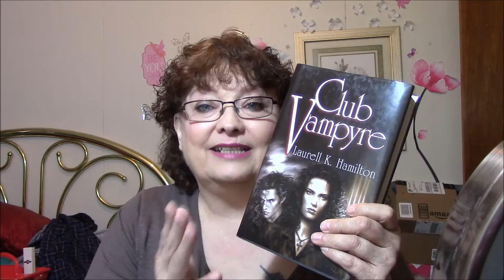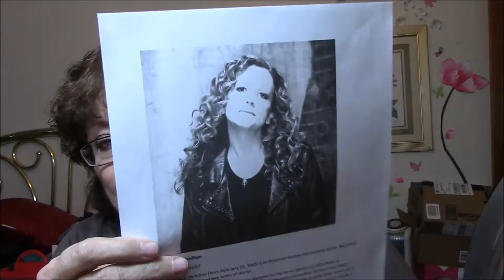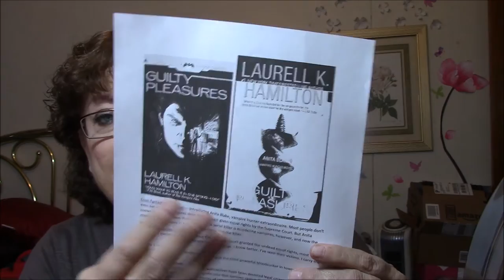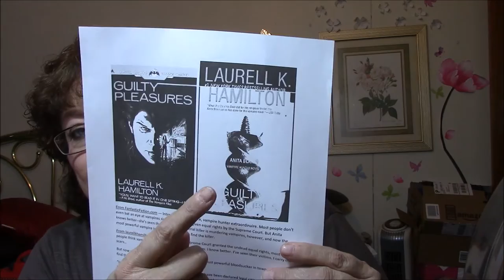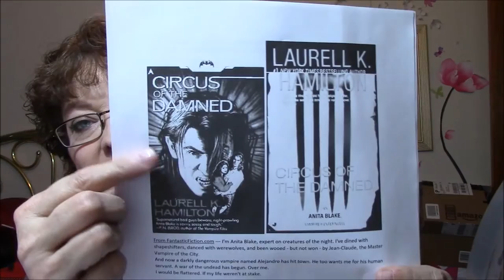My Paranormal Romance Obsession 2-23-16